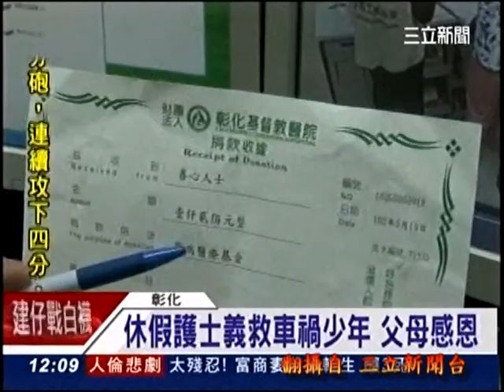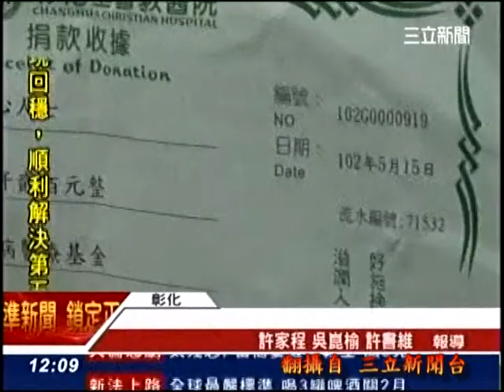20130612 三立新聞台『義行揪感心！車禍 休假護搶救』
轉載自 2013年06月12日『蘋果日報』
休假護士 義救車禍少年 15歲兒救不回 母仍「一輩子感恩」
 少年發生車禍後其母（紅箭頭處）在一旁手足無措，護士賴怡君（藍箭頭處）則不斷為少年進行CPR。翻攝畫面【陳世河、曾雪倩╱台中報導】南投國姓鄉一名江姓少年上月初騎機車與小貨車發生車禍，當時正在附近餐廳吃飯的彰化基督教醫院護士賴怡君，衝到現場替少年施以心肺復甦術，少年事後雖仍不治，但其父母感念賴女義行，親自到彰基致贈紅包致意。江母說：「高雄有醫護人員拒絕協助院外車禍病患，一樣都是醫護人員，一種讓人一輩子心痛，一種讓人一輩子感恩，我感恩她（賴）的慈悲心！」

警方表示，上月九日中午十二時許，家住南投縣國姓鄉、家裡開飲料店的江姓少年（十五歲），騎機車幫媽媽外送飲料，在離家約五百公尺的一家餐廳門口，與陳姓男子（四十七歲）駕駛的小貨車相撞，江姓少年飛出摔落約十公尺外水溝裡，現場有民眾將他抬出水溝並報警。
原本休假在餐廳用餐的護士賴怡君（四十歲），聞聲上前幫少年施以心肺復甦術急救，連續做了十多分鐘直到救護車趕抵，將少年送至埔里基督教醫院。
熱血護士賴怡君。將感謝紅包捐出
江姓少年最後仍傷重不治，江母哽咽表示，「當時得知兒子出車禍趕到現場，她（賴女）已經在幫兒子急救了，後來打聽出她是基督教醫院急診護士，便和丈夫前往醫院表達感謝，並致贈一千二百元紅包，但她在忙，所以把紅包拿給同事轉交。」江母還寫感謝信拜託《蘋果》轉交，感謝這位「護士天使」的義行，表示「您的義行讓我們夫妻倆永遠感念在心」。
賴怡君昨受訪時表示：「（救人）是護士天職、我沒這麼偉大啦！」指當時聽到巨大撞擊聲，沒多想就出去救人，一心只想把少年救回來，救護人員接手後，她還對少年說：「我盡力了，接下來你自己要加油哦！」她說會把紅包轉贈醫院，作為緊急救助金。
雖兒子（小圖，翻攝畫面）送醫不治，江母仍寫信感謝熱血的賴姓護士，並請《蘋果》轉交。陳世河攝施救致傷可免責
台中市衛生局醫事管理科長謝佳玲說，今年初公布的《緊急醫療救護法》明訂，民眾施救時所造成的傷害，只要不是故意，都可免除法律責任，「對見義勇為的民眾多一份保障」。
台中市迅雷就援協會理事長詹文榮說，車禍、墜落等外科傷患如無法判斷頸椎或脊椎受傷，建議先不要移動傷患，但若患者已無生命跡象，可立即進行心肺復甦術搶救，但救人之餘也要先確保自己安全，尤其像馬路上的交通事故，施救時一旁最好有人警戒，以免發生危險。
熱血醫護救人事件簿
2013/04/29
南投埔里基督教醫院3名醫護搭乘救護車至醫療服務站上班途中，見1名騎士被汽車撞飛，立即協助把人抬上救護車送醫
2013/01/25
2名機車騎士在花蓮市區車禍倒地，附近的耳鼻喉科醫師盧思田聞訊，帶4名護士替傷患包紮止血，協助就醫
2012/10/17
高市三民區一間洗腎中心前有機車被撞，8名護士帶醫療器材衝到馬路上急救受傷女騎士
2012/03/31
彰化基督教醫院急診護理師蘇誌培凌晨下班時，見一名男子心肌梗塞昏倒路邊，上前進行心肺復甦術，男子送醫救回一命
資料來源：《蘋果》資料室